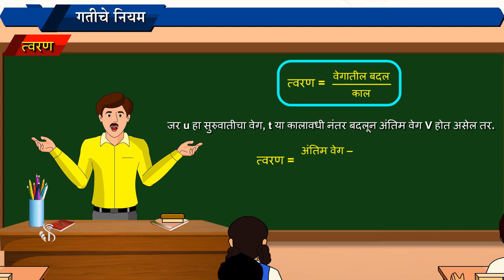9th Science | Chapter#01 | Topic#06 | त्वरण | Marathi Medium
‘त्वरण’ म्हणजे काय ते समजून घेऊ. ते समजण्यासाठी एक कृती करू.